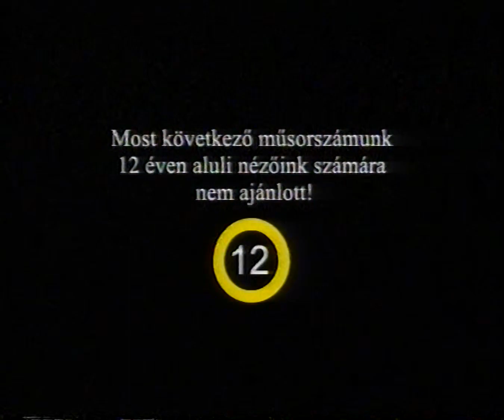A+ - Reklámblokk - 2006. szeptember 7.